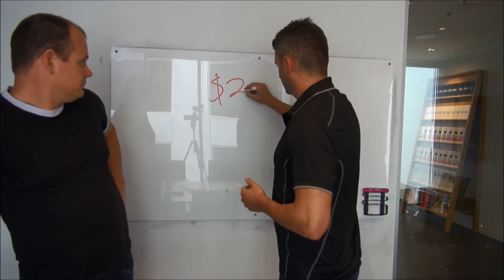How to achieve financial freedom – Property WOD |Ep. 208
About our Property WODs:
The Property WOD (Workout of the Day) is designed to provide viewers all the information needed to build a property portfolio that will give them financial freedom. For many, the property industry is confusing, however for all successful investors the basic rules of investing are the same. Property WODs are quick education sessions that give you these basic rules, and help you reduce risk whilst you build your wealth.